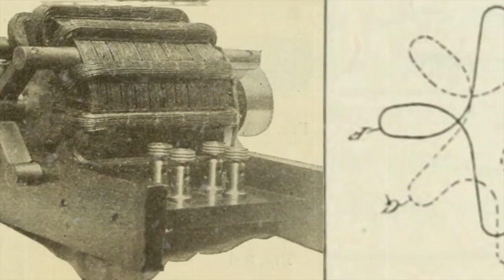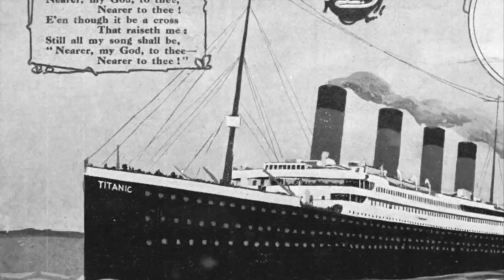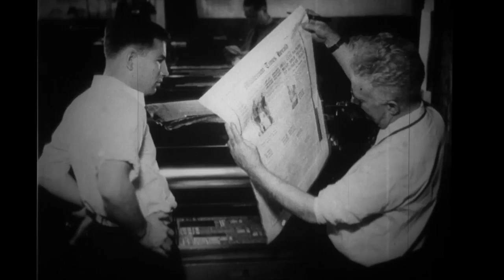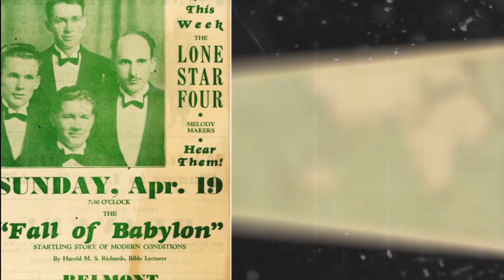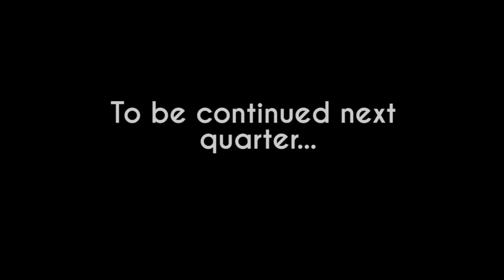27.08.2016 [Romana] - Telegrafia fara fir - radioul